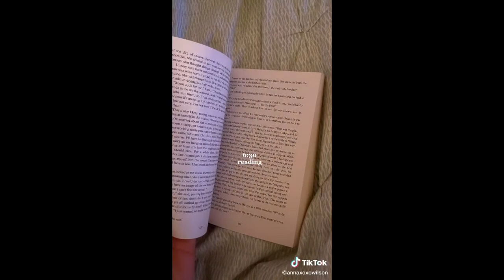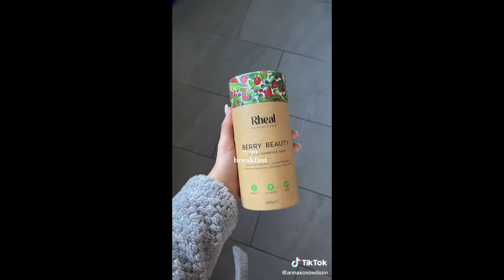day in my life aesthetic tiktok compilation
welcome back!!